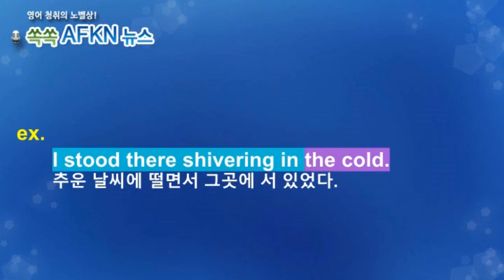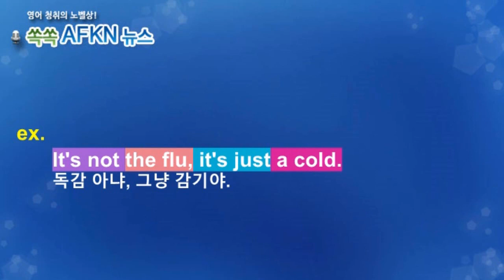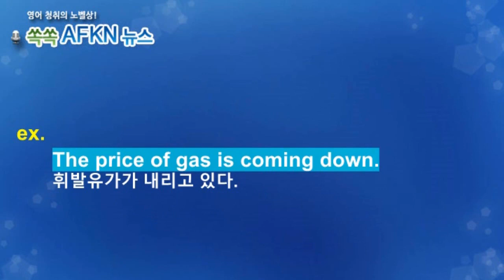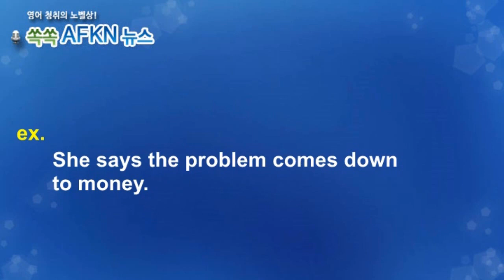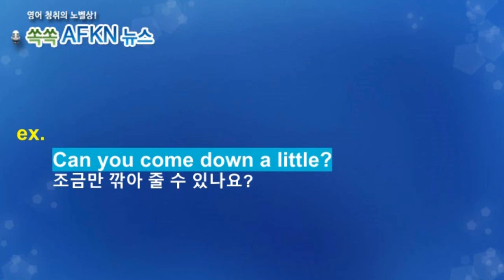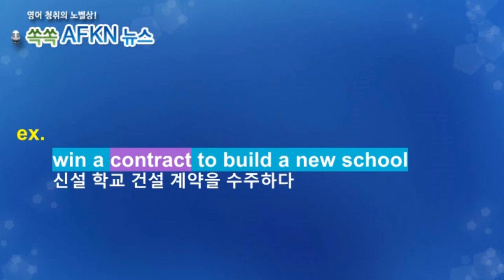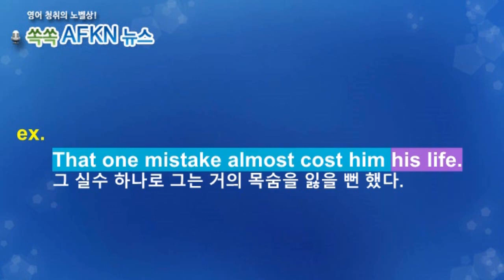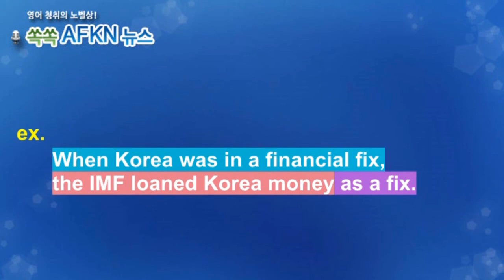[영어뉴스청취] 하루 한 단어 - cold etc.